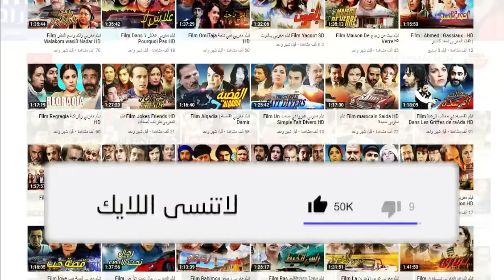Film Man Dar ladar ..Al Maghyara فيلم مغربي l من دار الدار l..المغيارة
فيلم مغربي من دار الدار ..المغيارة